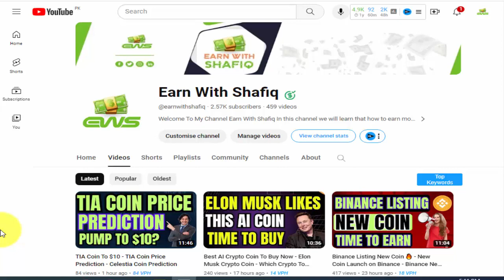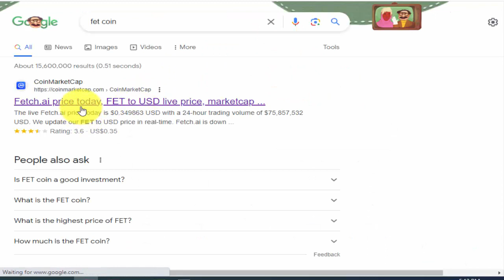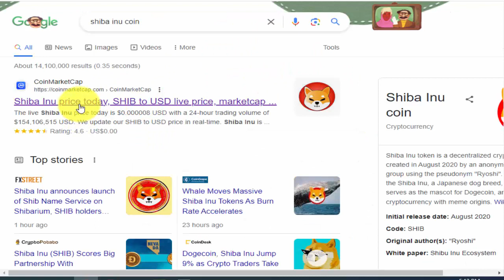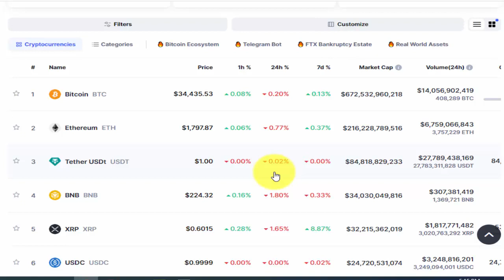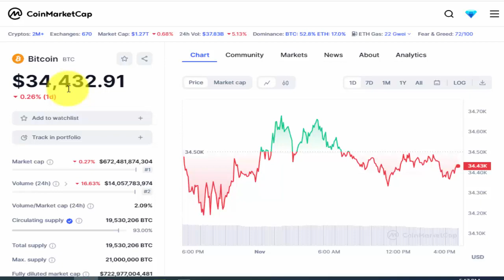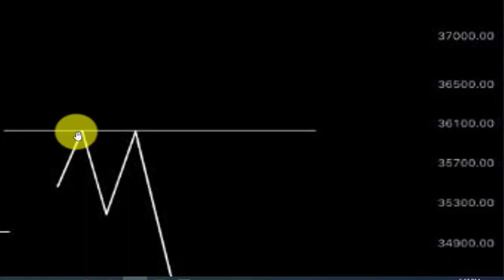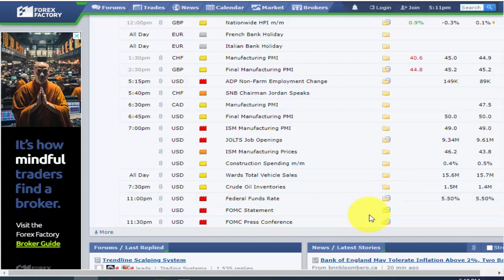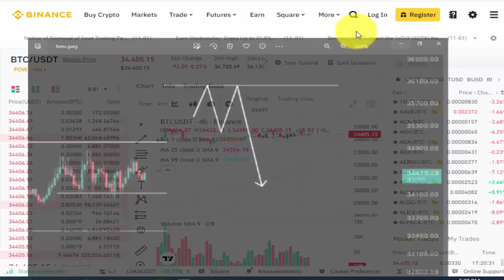US Fed Meeting Latest News - Breaking Crypto News Updates - BTC Price Prediction Today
US Fed Meeting Latest News,
Breaking Crypto News Updates,
BTC Price Prediction Today,
BTC,
BTC update today,
Bitcoin,
btc news,
bitcoin news today,
fomc,
fomc meeting,
US Fed Meeting,
crypto market updates,
us data,
us dollar news today,
earn with shafiq,
binance,
cryptocurrency,
us fed,
us fed data,
crypto market,
crypto,
bitcoin update,
crypto news,
fomc day,
bitcoin bull trap,
btc update,